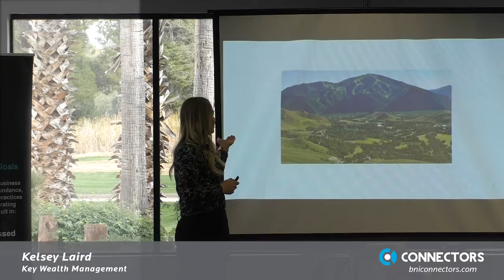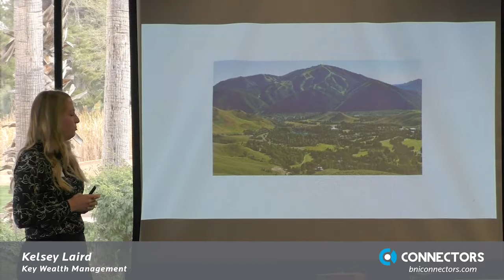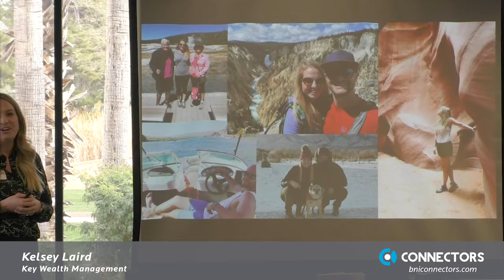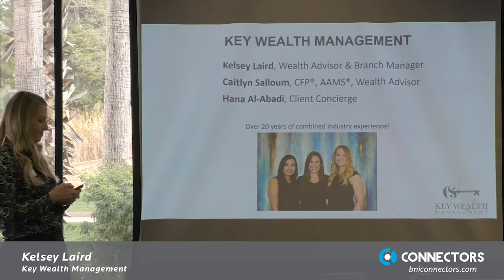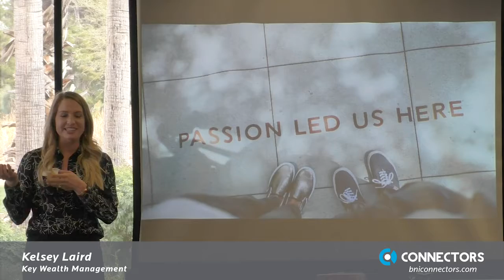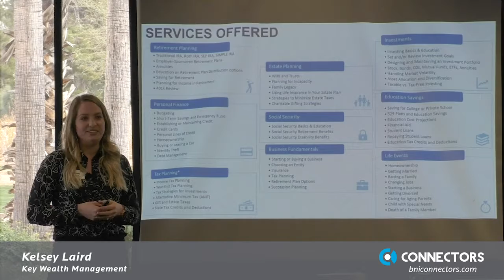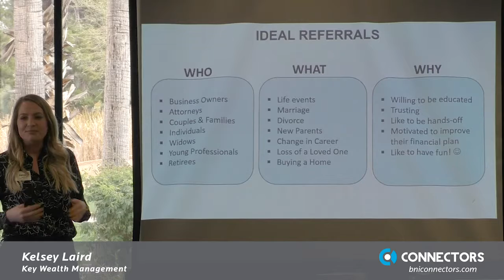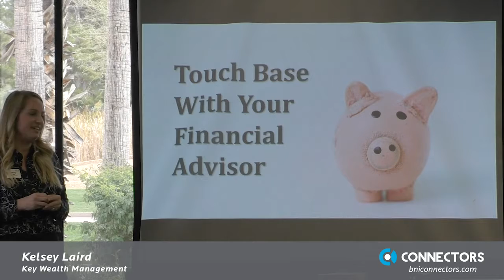BNI Connectors - Lesley Laird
BNI Presentation - Lesley Laird - Key Wealth Management